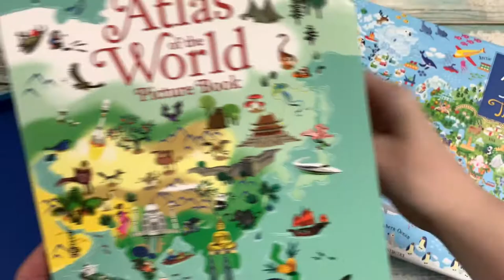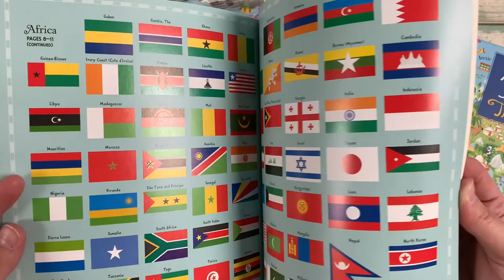Atlas and Jigsaw The World - Usborne Books Canada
Pore over each of the world’s continents with this entertaining atlas and 300-piece jigsaw, with hundreds of animals, landmarks and attractions to spot and talk about. The sturdy box contains a vividly illustrated 300-piece jigsaw of a world map, plus a 32-page picture atlas (also sold separately as Atlas of the World Picture Book and Sticker Picture Atlas of the World.)